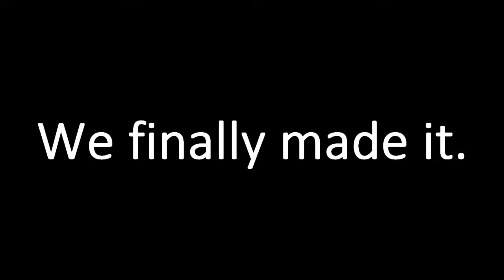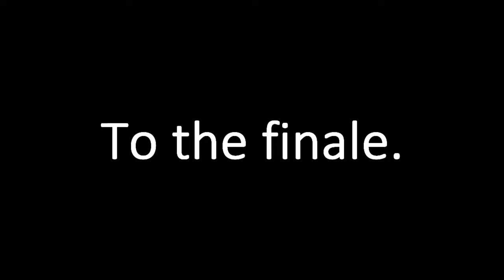Left 4 Dead 2 Silly Moments (Dead Center)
A montage of some of the goofier moments while I was playing a round of the Dead Center campaign in Left 4 Dead 2. Once again, I have plenty of little workshop mods installed. Hope you enjoy!
I have the mods credited in the video this time.